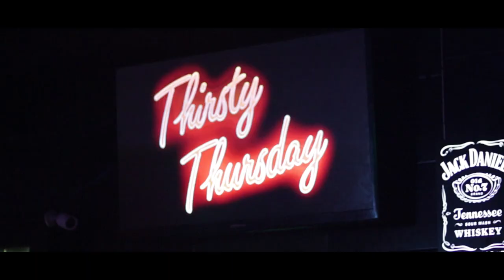MUSIC VIDEO PROJECT - BEEP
Singer/Producer: Deway3
Label: Leveled Up Music
Cinematography by JCN Films